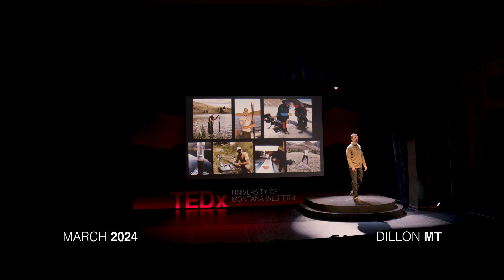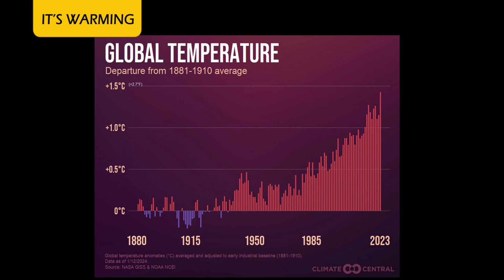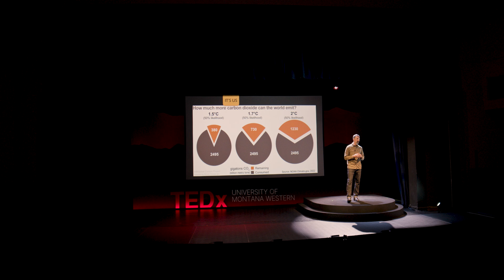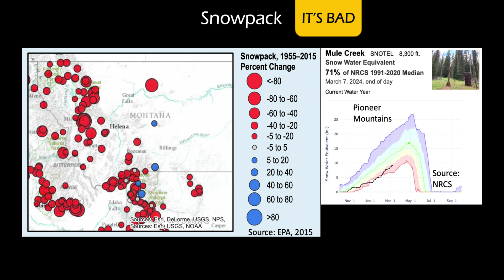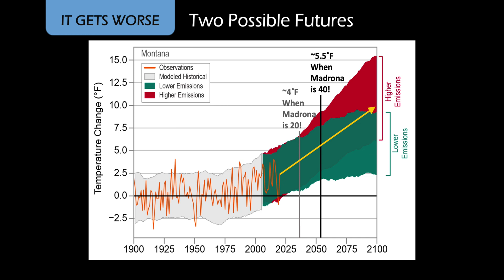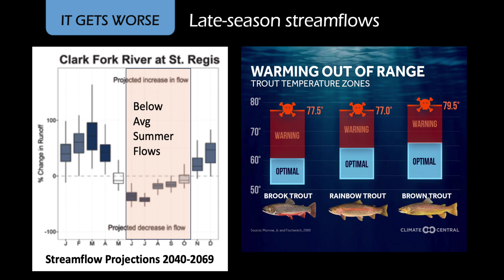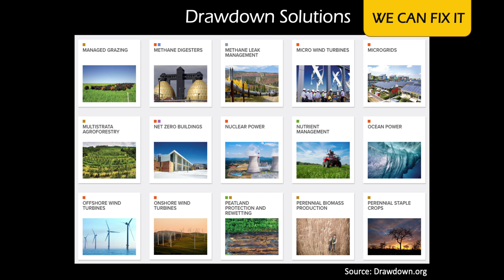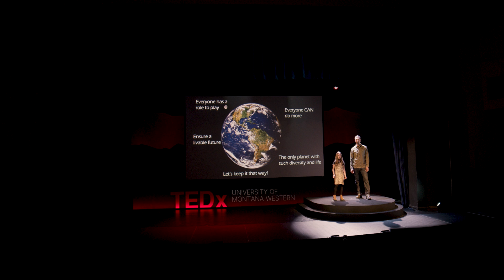What will the climate be like for our kids? | Spruce Schoenemann | TEDxUniversity of Montana Western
Explore climate change impacts with Spruce Schoenemann as he discusses warming trends, shrinking glaciers, and escalating wildfires in Montana and beyond. Discover actionable steps towards a sustainable future through renewable energy adoption and personal carbon reduction.

Speakers selected to present at TEDxUniversity of Montana Western are directly connected to the local community or have topics that support Montana Western’s mission and values. TEDxUniversity of Montana Western showcases the diversity and academic fortitude of our institution while providing a venue for speakers to submit their research to a global network.

This conference was filmed in front of a live audience on March 23, 2024 in the Beier Auditorium.

Learn more about TEDxUniversity of Montana Western by visiting Dr. Spruce Schoenemann is a Professor of Environmental Sciences at the University of Montana Western. With his background in geochemistry and climate science research, he seeks to understand the past climate to provide context for the climate changes of today and the future. He does this by utilizing environmental archives of climate like ice cores, lake sediments, glacier deposits, and tree rings. Schoenemann has a strong personal interest in boldly addressing the climate crisis through education and outreach, resource management, renewable energy, and sustainability. He is passionate about protecting our winters and wilderness and securing a livable climate for future generations. This talk was given at a TEDx event using the TED conference format but independently organized by a local community.